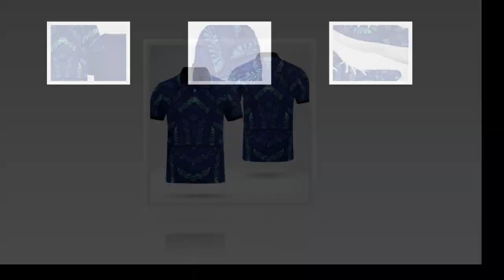The Perfect Shoes for Standing All Day Without Sacrificing Style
⭐ = Finding shoes that are both comfortable and stylish is key for those who stand all day. These shoes feature a lightweight design with wave-shaped soles that provide excellent cushioning, ensuring maximum comfort. The breathable mesh keeps your feet cool, while the stylish exterior makes them ideal for both work and

𝑽𝒊𝒅𝒆 𝑬𝒅𝒊𝒕𝒐𝒓: Abdullah As Sayem.
𝑽𝒐𝒊𝒄𝒆: Yubair Hossain.
𝑺𝒄𝒓𝒊𝒑𝒕: Atiqur Rahman.